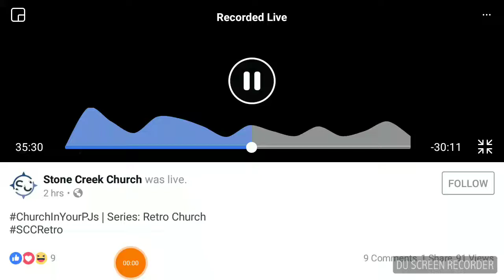D Thrills my pastor is a patriots fan nice nice